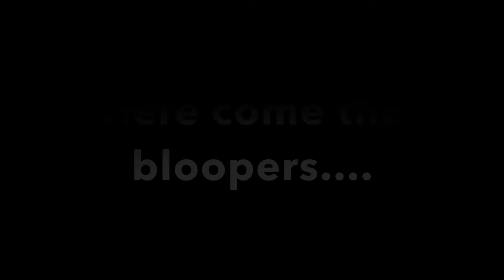Fizz Friday Blueberry Collins - All of Me John Legend Cover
It's time for FIZZ FRIDAY!! Grab yourself a glass of your favourite fizz and join us for our Friday feature where we combine prosecco and singing! Friyay! This weeks song is a cover of John Legend's song All of Me.
Let us know your suggestions for Fizz Friday by commenting below. _________________________________________________________________
Blueberry Collins are an acoustic duo based in Nottingham. They are two professional singers/musicians coming together to form a harmonious duo.